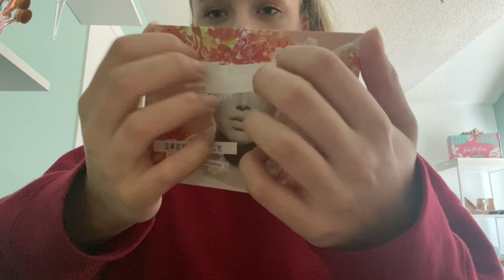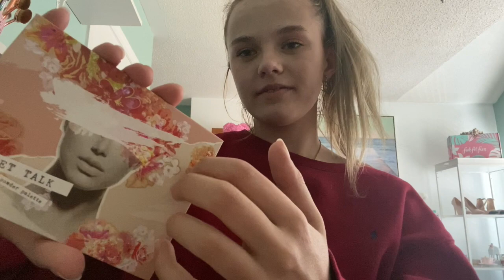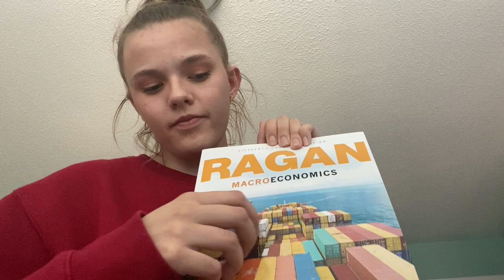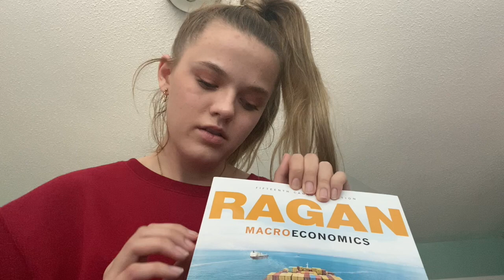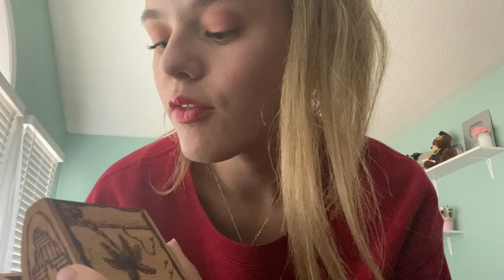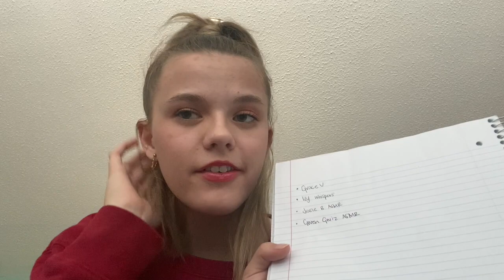ASMR Lo-Fi Challenge! (using only what's around me)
I tag the following ASMRtists:
-Lily Whispers
-Gracev
-Jocie B ASMR
-Gracie K
-Gwen ASMR

I hope that they are able to see this video and do the challenge too, it was lots of fun and made me realize how much planning goes into my actual videos lol

Main insta: oceanna.fayantbarz
ASMR insta: oceans.asmr

Fabfitfun: OCEAN10 for $10 off your subscription box
Teddy Blake Designer Handbags: TBOcean20 for $20 off your order
Uber eats: “eats-oceannaf4ue” for $7 off your first order

Triggers:
-tapping
-page flipping
-jewellery sounds
-lipstick